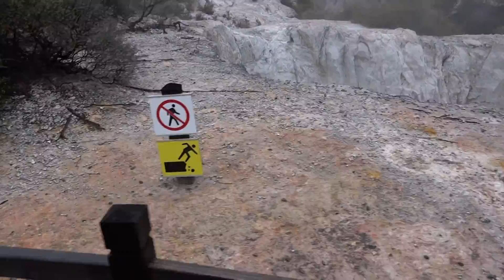Wai o tapu ワイオタプ ロトルア NZ20日間